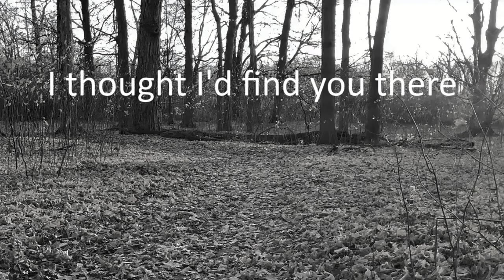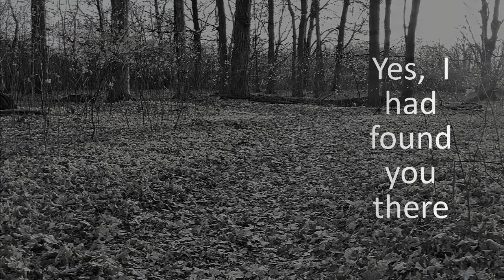I thought I'd find you there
Poetry and Video by James Frith. This project started as a photoshoot in the fall woods.  At the time I wasn't sure how I would use the video footage.  I came across the music "Sovereign Hearts" by Will Van De Crommert and after listening to it a few times I started writing the words for "I thought I'd find you there".   You never really know where inspiration will come from.